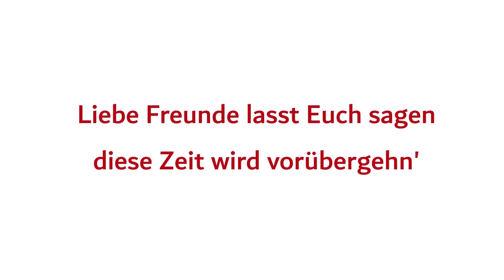Rotkreuz-Chor Innsbruck | Ltg. Christa Wolf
Liebe Freunde lasst Euch sagen, diese Zeit wird vorübergehn´
Wenn wir heut´auch getrennt noch singen, bald gibt´s ein Wiedersehen!